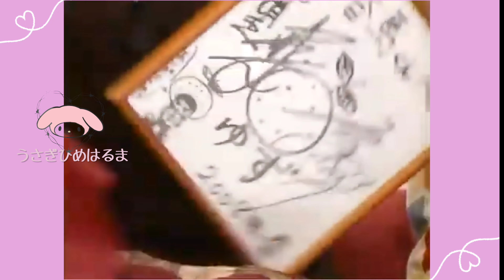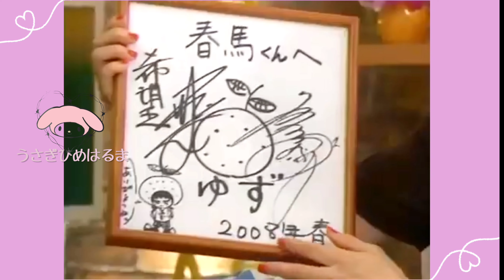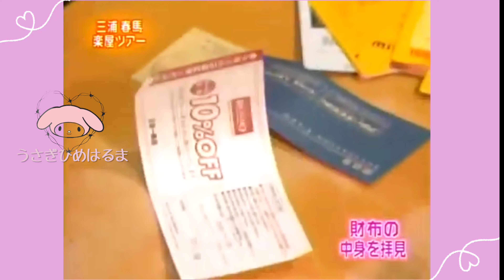【三浦春馬】メレンゲの気持ち～春馬くんゲスト♡.*･ﾟ2008年2月2日放送～♡.*･ﾟ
大切な春友のみなさま
御視聴下さいましたみなさま
こんばんは(；ᴗ；)❤︎🐰🌙

お忙しい中いつも御視聴本当に
ありがとう御座いまする…
(；ᴗ；)♡o..*:♡o..*:♡o..*:

今夜は2008年2月2日放送メレンゲの気持ち春馬くん1回目ゲスト出演のもようをお届けさせて頂きました(；ᴗ；)💦

フルでお届けさせて頂きたかったので御座いまするが編集時メモリースティックの容量が足りず(￣▽￣;)💦上野樹里さんの場面カットさせて頂きました߹ - ߹
ごめんなさいっ🙏💦

17歳のとても照れ屋さんで
可愛い春馬くん(；ᴗ；)♡.*･ﾟ
懐かしみお楽しみいただけ
ましたら幸いで御座いまする
(；ᴗ；)♡.*･ﾟ

また、近々大切なおともだちのみなさまへおこがましながら、christmas🎁🎅プレゼント(春馬くん動画で御座いまするが(≧ ≦;))が
御座いまして…⁄(⁄ ⁄•⁄ω⁄•⁄ ⁄)⁄︎‪💕

どうかこちらの方もお楽しみに♡.*･ﾟ(大したものでは御座いませぬが💦߹ - ߹)何卒宜しく御願い申し上げまする(；ᴗ；)♡.*･ﾟ

今日も…そしていつも本当に本当にありがとう御座いまする߹ - ߹♡.*･ﾟ

♡o..*:♡o..*:♡

いつも温かいコメントや励ましてくださる優しいお友達に
本当に心から感謝と共に
御礼を申し上げまする( ‎߹𖥦߹ )
本当に本当にありがとう
御座いまする…
(；ᴗ；)♡o..*:♡o..*:♡o..*:

あんぽんたんうさぎ🐰
チャンネルにつきまして…(；ᴗ；)

主に春馬くんの生きた証…
たくさんの幸せを下さった
春馬くんのあの笑顔や、春馬くんの遺した素晴らしい作品を春馬くんを愛するたくさんのお友達…
そしてまだ春馬くんを知らないお友達…未熟ながら後世にお伝えさせて頂きたい…

ただその想いのみで動画作成はじめさせて頂きました( ；ᵕ； )💦
もちろん広告収入一切関わりませぬ(T^T)💦
ど素人制作ゆえ何卒御容赦お許しくださいませ(T^T)💦